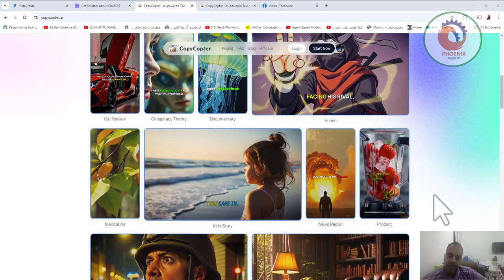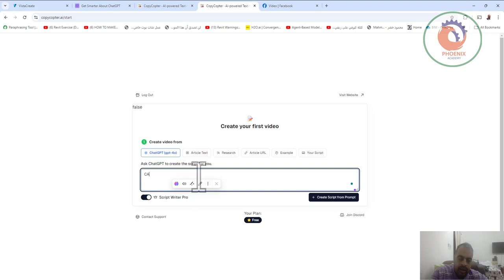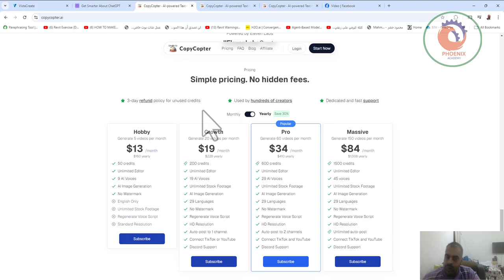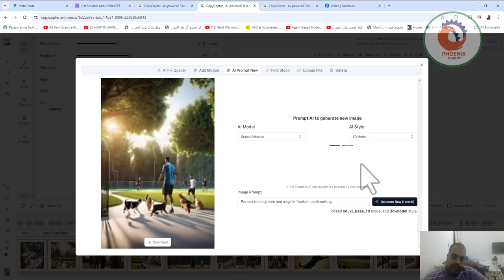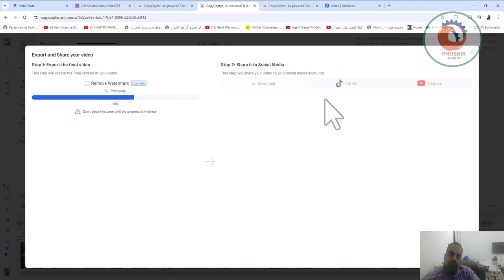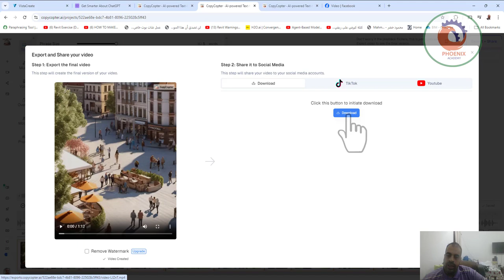copycopter انشاء فيدوهات احترافية بالذكاء الاصطناعي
copycopter   انشاء فيدوهات احترافية بالذكاء الاصطناعي"""copycopter   انشاء فيدوهات احترافية بالذكاء الاصطناعي، مما يسهل عملية إنتاج المحتوى بشكل فوري ويساعد على توفير الوقت والجهد. يمكنك الآن إنشاء فيديوهات مذهلة تتناسب مع رؤيتك الإبداعية، باستخدام تقنيات متقدمة مثل التعلم العميق والتحليل الذكي. كل ما عليك فعله هو إدخال النصوص أو الأفكار، وسيتولى الذكاء الاصطناعي صياغتها بطريقة احترافية، مع إخراج بصري يجذب الانتباه. ابدع في مجالك، وحقق مخرجات تميزك عن الآخرين، سواء كنت صاحب عمل، مدون، أو صانع محتوى. مع copycopter، كل شيء ممكن!"""

❤️ روابط التواصل
✅ انستجرام